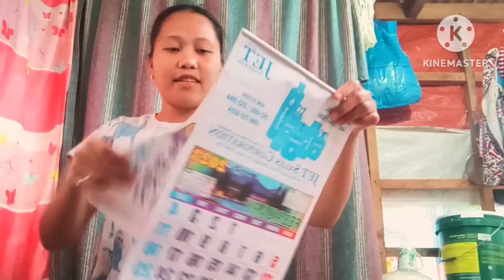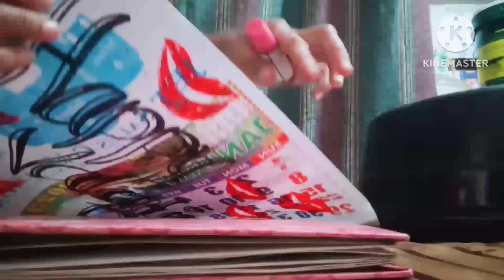LOW BUDGET VALENTINES DAY SURPRISE | Rose Pardillo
Happy Valentines Day guys💚
See you on my next vlog everyone 💙

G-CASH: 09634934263